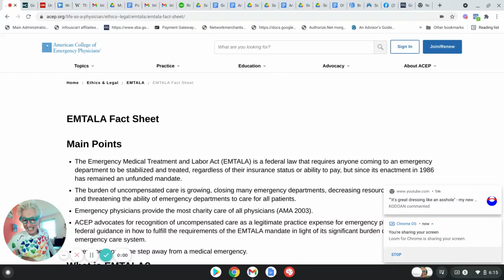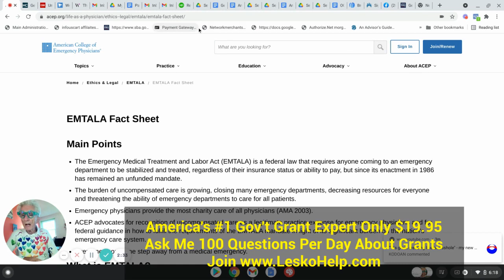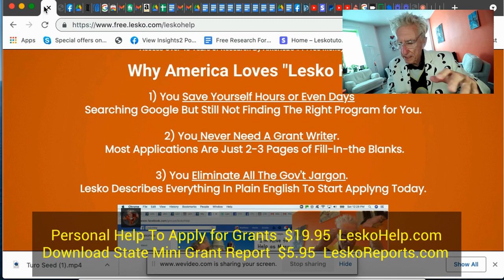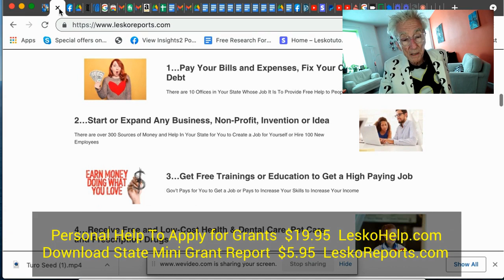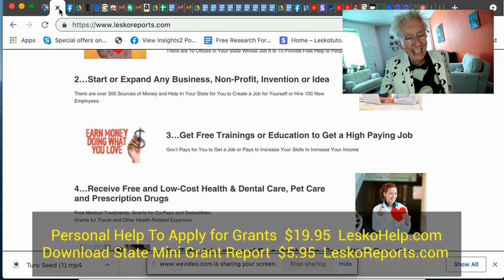Law Says You Don't Have To Pay For Hospital Emergency Treatment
You can ask me 100 questions per day about Gov't Grants and Free Services for Only $19.95 / Month